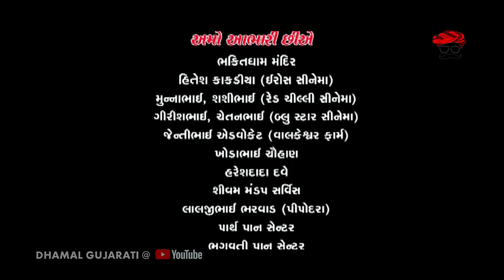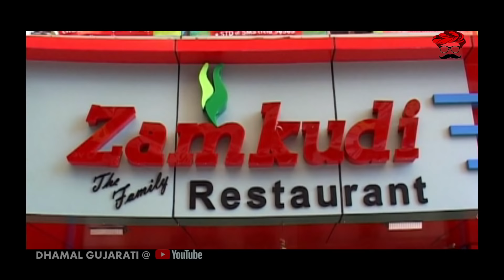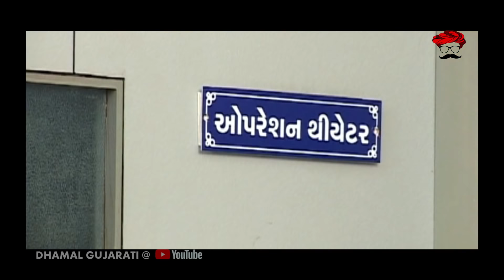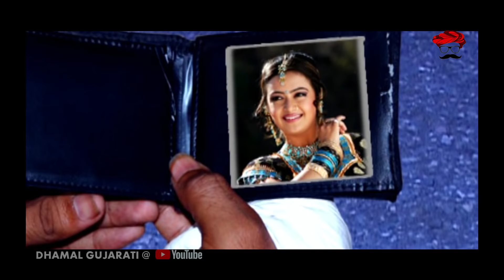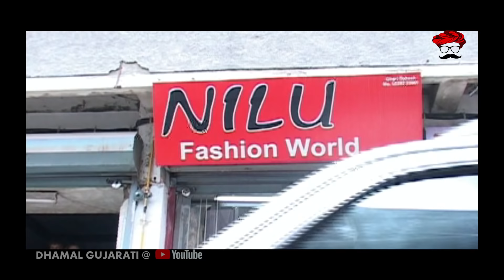રંગીલો રત્ન કલાકાર | Rangilo Ratn Kalakar | Full Gujarati Movie HD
Ekta Group Presents

Film - Rangilo Ratnkalakar

Cast - Paresh Rathod ( Lead )
           Purvi Jani
           Dharmesh Joshi
           Swa. Dimpal Hingu
           Himmat Ladumor
          Anita Igde
           Bharat Hadiya
           Santosh Bapodariya
           Pravin Dhameliya
           Hardik Dave
           Kanvarlal
           Vinal Mangukiya
           Himmat Jikadara
           Vipul Patel
           Arti Parmar
          Bharti Thakkar
          Nitin Joshi
          Babu GAnget
          Hargovind Solanki
         Nanjibhai Mor
         Naynaben Thakkar
         Mina Raval
         Nilam Patel
         J.D. Diyora
         Chanchal Jain
         Bhumi Surti
         Vinal Patel
         Raj Upadhyay
         Mahesh Surani
         Pratap Gohil

        Sanjay Dev (Boby)

Writer & Lyrics - Lakhubha Sarvaiya

Director - Hardik Bhatt

Dop - Dharmesh Goti

Editer - Dharmesh Chanchadiya

Producer - Dharmesh Gediya
                       Ekta Group